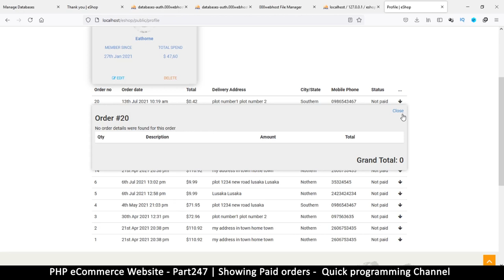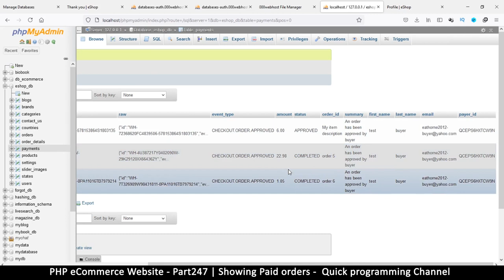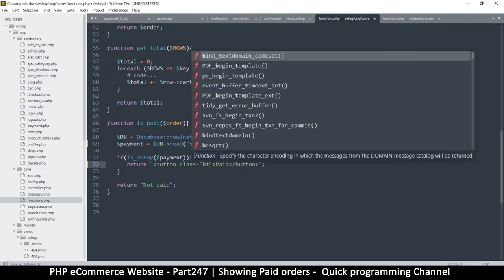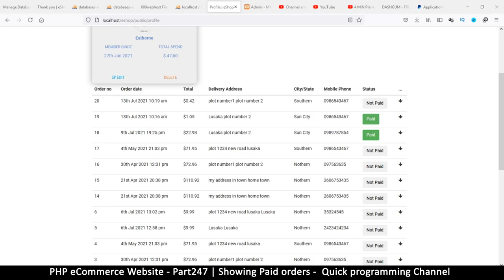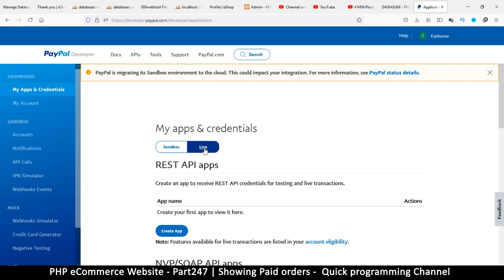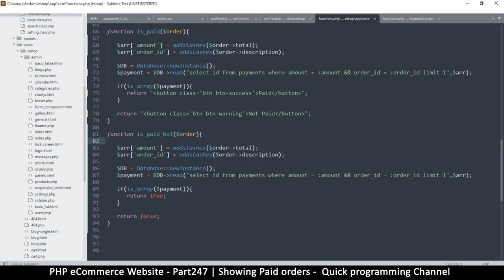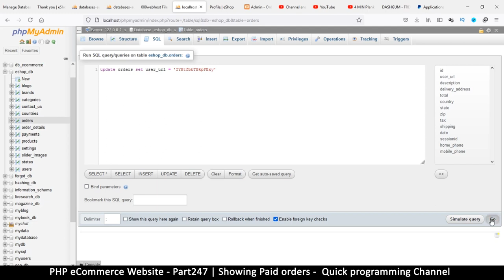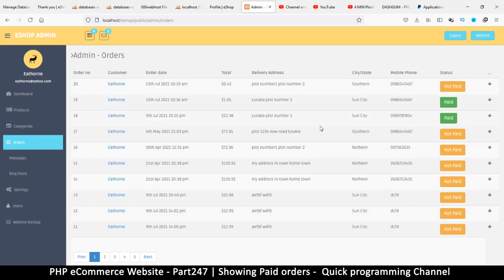#247 PHP Ecommerce website development | Showing paid orders | MVC OOP - Quick programming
Learn how to code your own ecommerce website in PHP. This tutorial series will also include the admin area, login and signup pages. a paypal payment system integration will be included